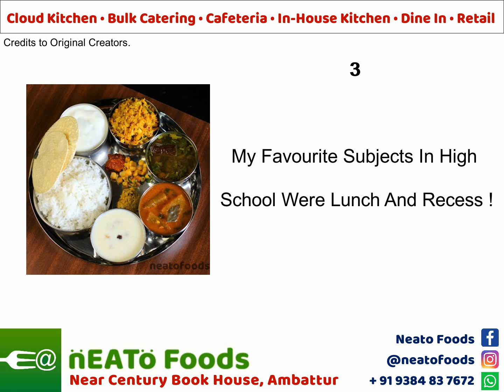Nice quotes about food - Lunch - Funny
When You Think “Restaurants near me” or “Hotels near me”, Think Neato Foods, Ambattur, Chennai. We Have takeout And parcel Facilities, And We Also Undertake Delivery Through Swiggy Chennai and Zomato Chennai. Alternatively, Find Us By Searching For “places to eat near me” on Google !

Neato Foods, Your Favourite Restaurants nearby, And One Of The Best Restaurants in Ambattur.

Essence Of Neato Foods :

Our Focus Is On Various Food Business Viz., Cloud Kitchen, Bulk Catering, Cafeteria, Dine In & Retail. We Are Located in The Industrial Estate Of Ambattur, Chennai. We Cater South Indian & North Indian Cuisines, Beverages & Snacks, and We Operate All Sessions (Breakfast, Lunch, Dinner & Supper).

We Have Accreditations That Include FSSAI, HACCP, ISO:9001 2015 & ISO 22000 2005. We Also Fulfil All Statutory Compliances Pertaining To CIN, GST, PAN, TAN, Pest Control, Fire Safety, MSDS, Medical Certificates, etc.,

Happy E@ting With Neato Foods !

All Our Promos Are Designed With The Prime Concept Of Food, Food, and FOOD ! With A Varied Content Of Songs, Comedy, Trivia, Idioms, 'Do You Know' Facts, Kitchen Tips, Etiquette, Contests, Offers, and More, We Are Sure It Will Touch Upon A Wider Audience.

Apart From The BEST Food, We Also Assure You A Nice Time Here, As Well.

Connect Us

# 442, Ground Floor, Phase XX, SIDCO Industrial State, Ambattur, Chennai 600098, Tamil Nadu, India

YouTube : nEATo Foods Private Limited